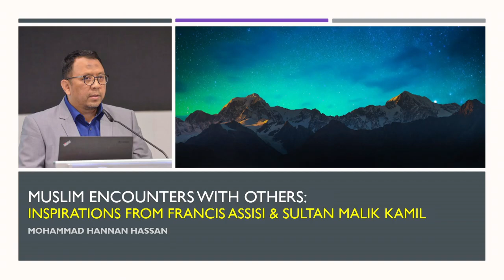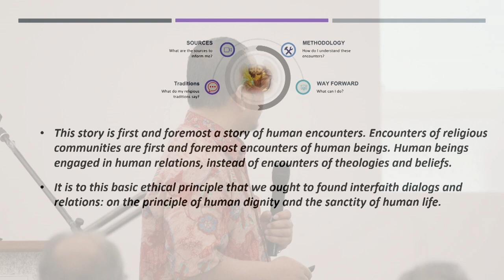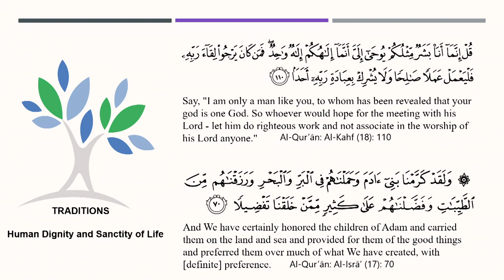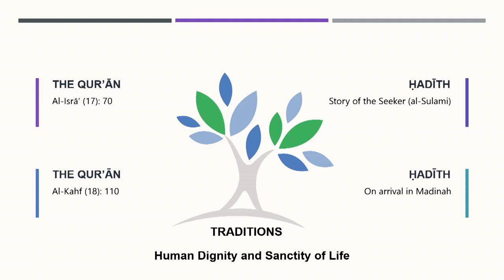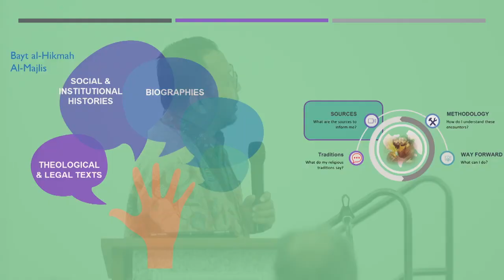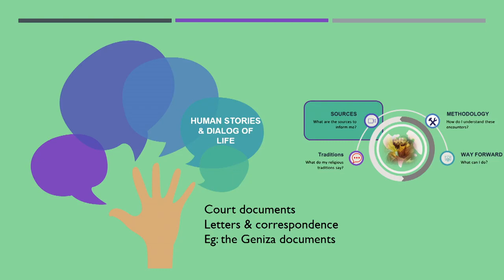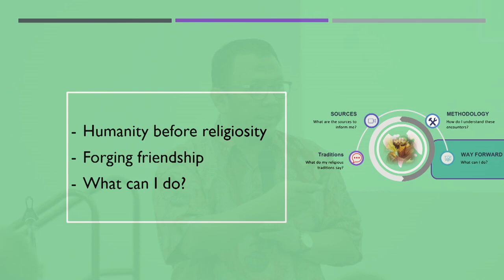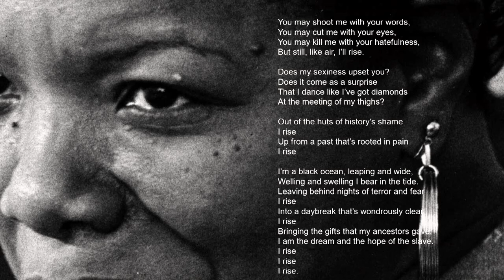2019 August 17 Franciscans Inter Faith Ustaz Dr Mohammad Hannan Hassan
ENCOUNTERS - St Francis of Assisi & Sultan al-Malik al-Kamil

What took place 800 years ago?

In the year 1219, while on his way to meet Al-Malik, Francis of Assisi crossed the Crusader army lines and found himself in the siege of Damietta. Their subsequent encounter continues to inspire dialogue today as it become more important and relevant.

[INSERT DESCRIPTION]

► PRODUCTION by: Saint Max for The Order of Friars Minor, The Custody of St Anthony

► BROADCASTING by:
Communications, Archbishop’s Office, Roman Catholic Archdiocese of Singapore

Archdiocese Websites

Archdiocese Mobile Apps

Archdiocese News & Updates

Archdiocese Social Media Channels

Archbishop's Social Media Channels